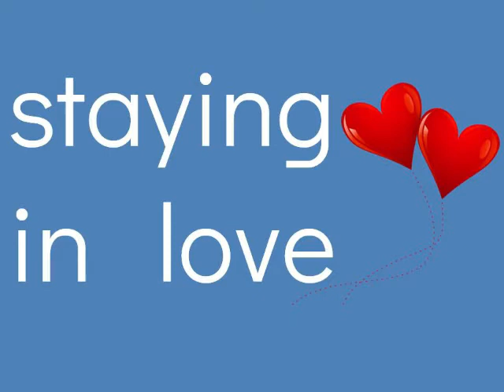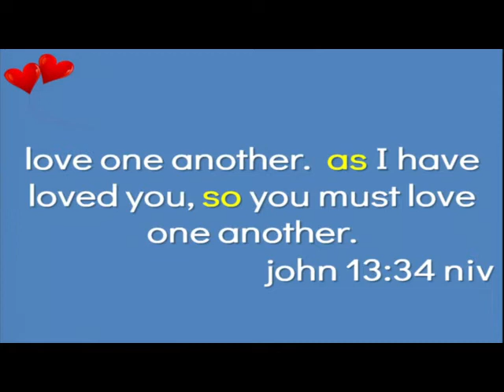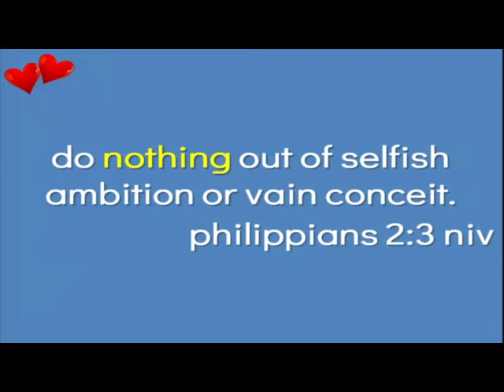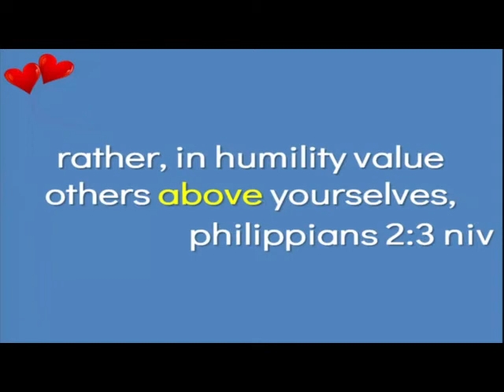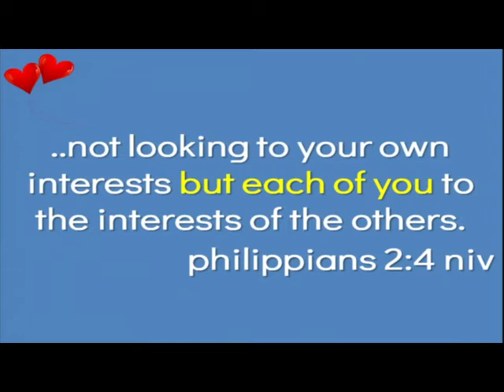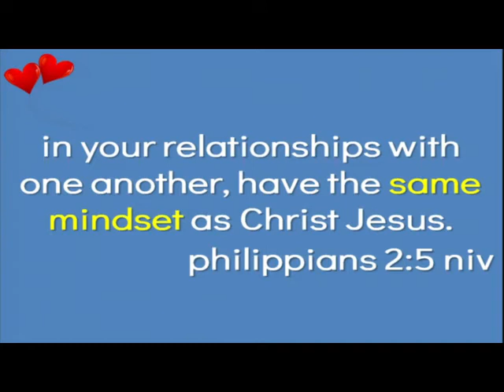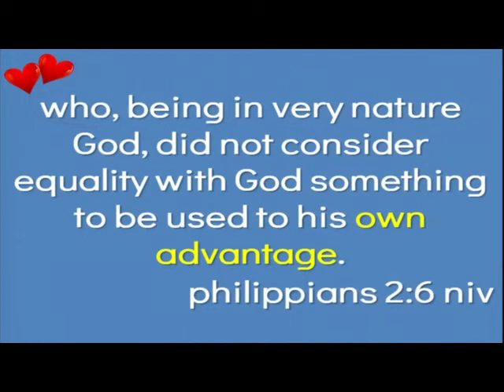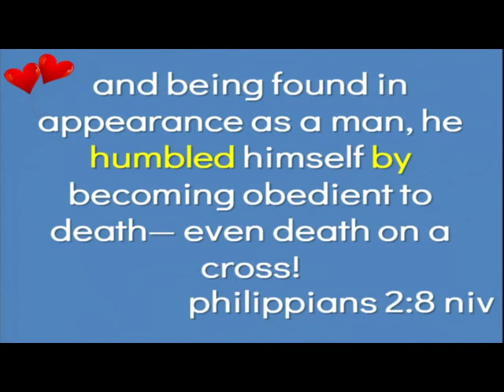HCC Online Campus - Sunday, February 14, 2021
Connect with HCC for part 2 of Staying in Love - Falling in love comes naturally. But staying in love requires a plan.

Next Step Conversation Guides for further connection can be found by visiting,

If you would like to contribute financially to HCC's mission of inviting people into a growing relationship with Jesus Christ,

Follow along and take notes with the YouVersion Bible App event,